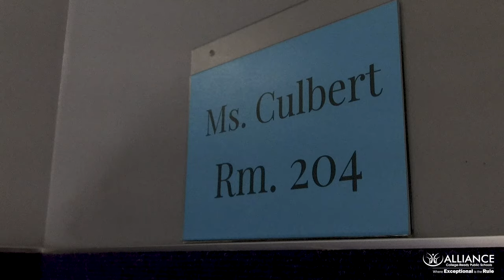2019 Teacher of the Year Finalist - Chelsea Culbert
Ms. Culbert shares that her goal is to give her scholars challenging science content so they learn how to persevere and to show them that they can do it. Her work in the classroom, as a soccer and cross country coach, and her efforts to learn Spanish, have given Ms. Culbert a deep and meaningful connection to her scholars.